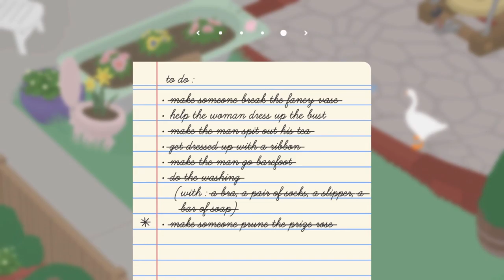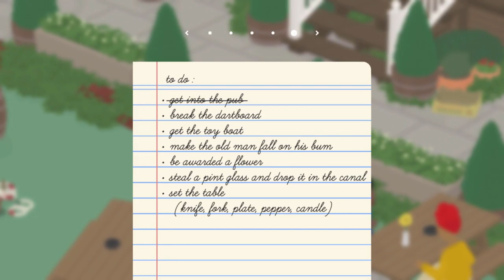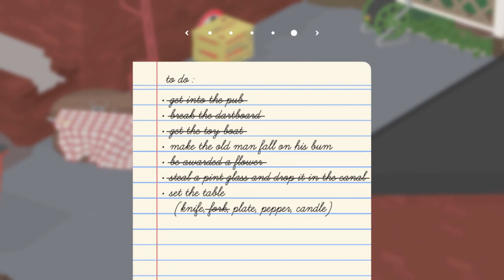Take A Seat | Untitled Goose Game | Ep 4 | Crazy Town Gaming